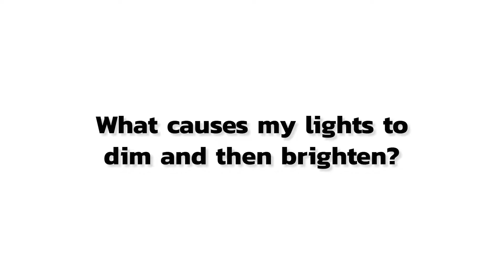What Causes My Lights to Dim and then Brighten? | Fusion Electric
Shedding light on a common electrical enigma, Fusion Electric Owner, Jeff LeSuer, delves into the reasons behind lights dimming and then brightening in this enlightening video. Jeff decodes the potential culprits, from voltage fluctuations to wiring issues, providing insights that will empower you to troubleshoot and address the problem. Whether you're experiencing these fluctuations at home or in a commercial setting, Jeff's expertise ensures clarity on this puzzling phenomenon. Watch now and let Fusion Electric illuminate the path to understanding and resolving lights dimming and brightening issues!

0:00 Intro
0:10 Appliances on the same circuit as your lighting
0:30 Problems with the power grid
0:41 Improper wiring
1:02 Recent storm or power surge
1:15 Loose neutral connection